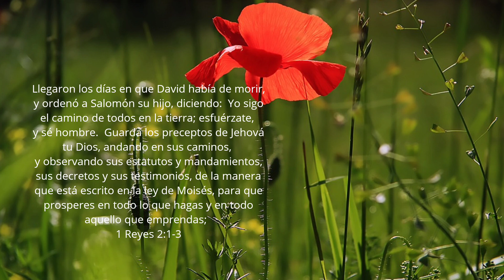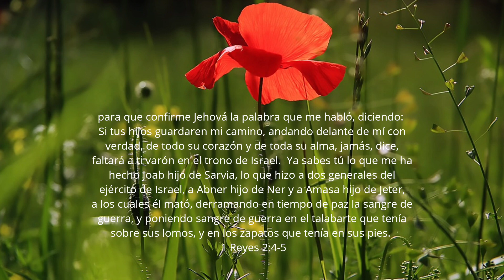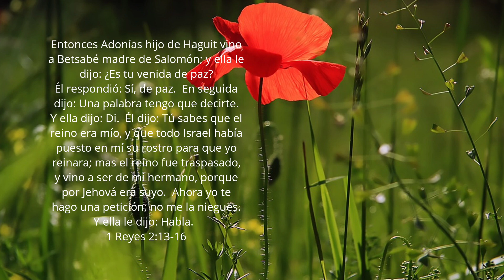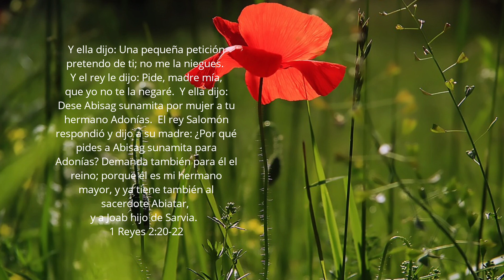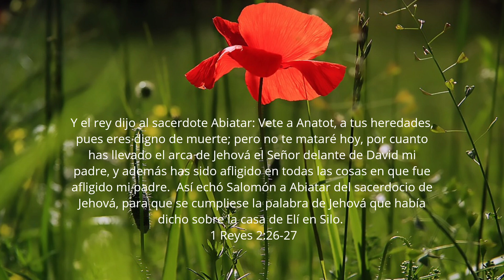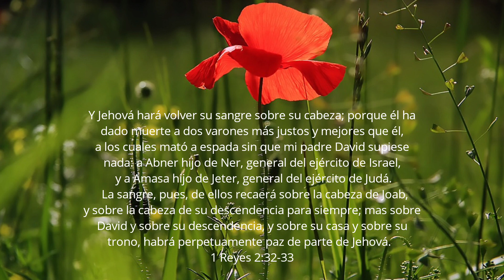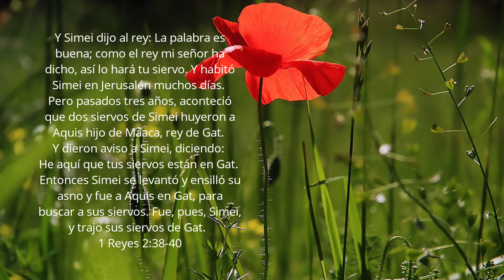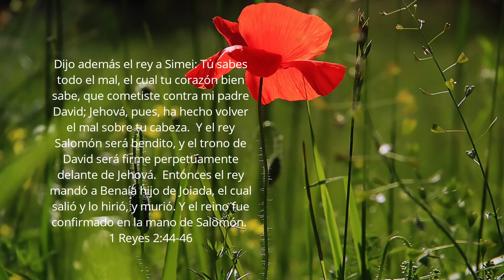Primer Libro de Reyes | Capítulo 2 | Leído Por: Hermana Minerva Gómez | Marzo 9, 2023